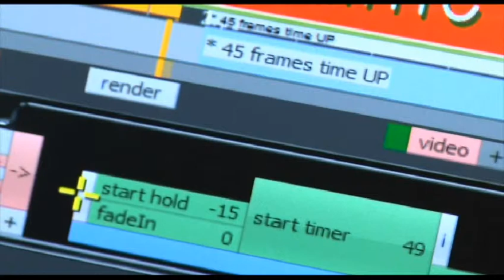pixelfantastic Quantel plugin- TIMER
A great character generator for quantel, with the added benefit of having a numerical counter driven by time.